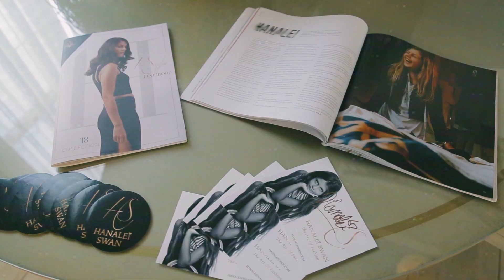Hanalei Swan Experiment - How the Unstoppable Family Started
13 years ago, we started an Experiment

To Break out of Society’s Norm

To go against the Grain

And find our own “American Dream”

We quit our Corporate Jobs

We Sold all our Possessions

& Started Traveling the World with our 1 year old daughter

Did we win the  BIG jackpot?

Complete Opposite, we lost everything Financially in the 07/08 real estate bubble.

Like many others, We had to Find a Way to get our Minds in a space of joy and abundance again.

…and to raise a Child in a World that wasn’t based on what you owned, what you drove or where you lived.

But who you were as a Human Being.

Over the last 11 years we’ve lived in 48 countries, 6 continents & have shown our daughter cultures, history and how to build a business  thru experience and not a text book.

Because of this worldly education, Hanalei borrowed $20 when we she was 9y/o for fabric and turned it into a 6 Figure Socially Conscious and Eco-Friendly Fashion Brand at the age of 11 and turned down a $30M Venture Capital deal because it wasn’t aligned with her values.

Hi…I’m Brian, I’m Rhonda & I’m Hanalei….& we’re the Unstoppable Family

We’re coming back to the USA and want  to share our Story with your City as we Launch our brand new book...

"How to BE & RAISE and Unstoppable Kid"

Book us for your TV show, Radio, Book Signing or speaking at your event

Hanalei Swan is a 12 year old fashion designer, artist, model, International speaker and author. At the age of 7, her talents were discovered and the journey began. Her parents never asked her “What do you want to be when you grow up” they asked her “What do you want to be, NOW!”

This started her career as a fashion designer and today is one of the youngest fashion designers and business owners in the world, producing high-fashion life & earth conscious products out of her showroom in Bali, Indonesia. In 2018, she has spoken on stages in Australia, Hong Kong, India, London, USA - Las Vegas & Orlando, and multiple times in Indonesia. Hanalei will be kicking off 2019 by speaking in Paris along with delivering a TED Talk. She will also be making her debut & hosted in Fashion Weeks of Amsterdam, Milan, London, Paris and the USA.